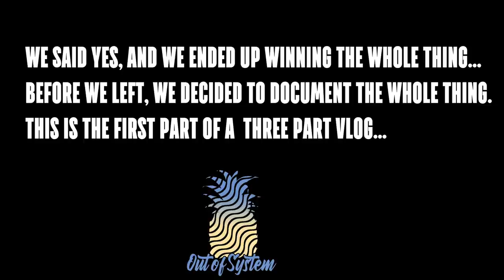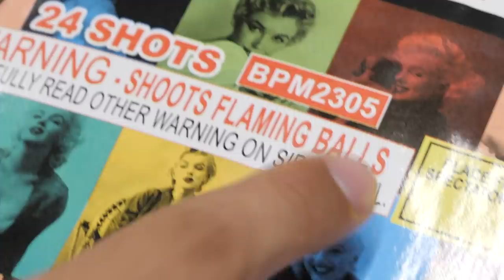Journey to The Championship: Waupaca Boatride Volleyball Tournament Vlog Part 1